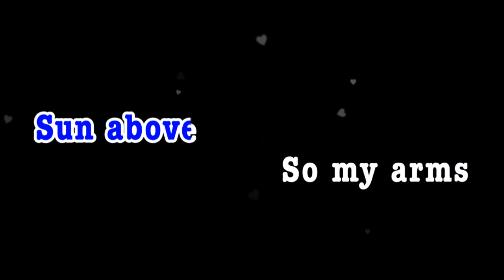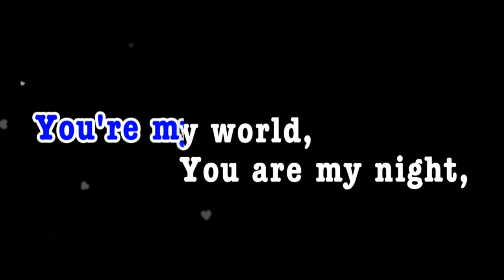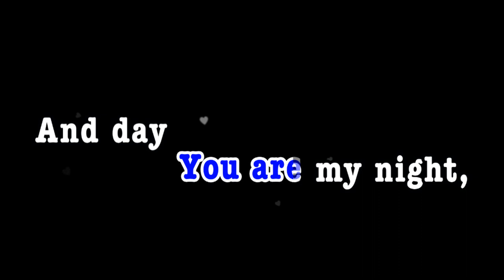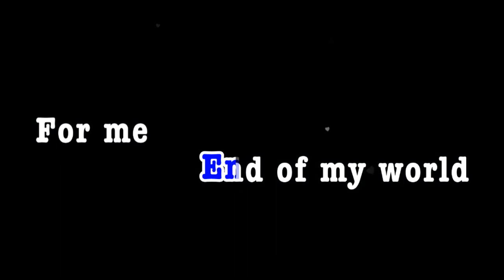YOU'RE MY WORLD | Anya Taylor-Joy, Steven Price | KARAOKE CREATOR STUDIO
Wireless Microphone